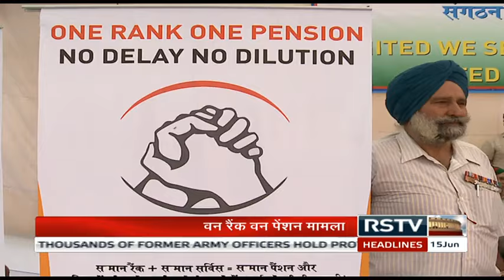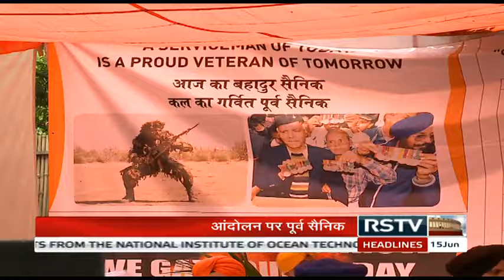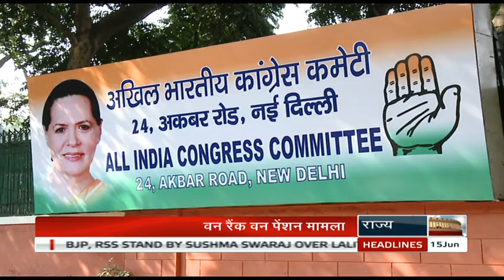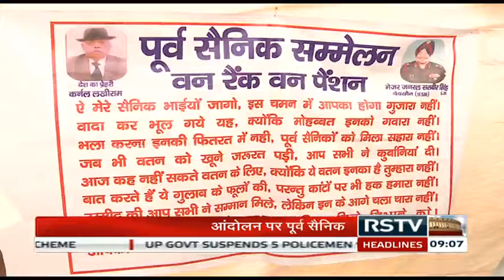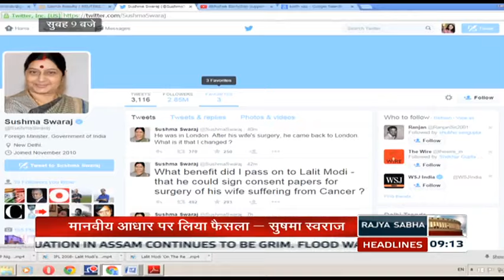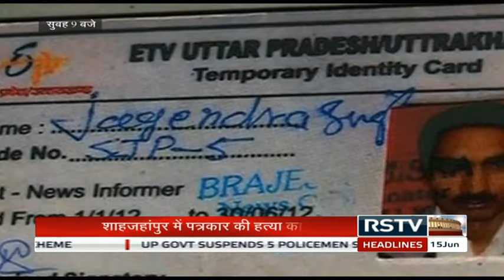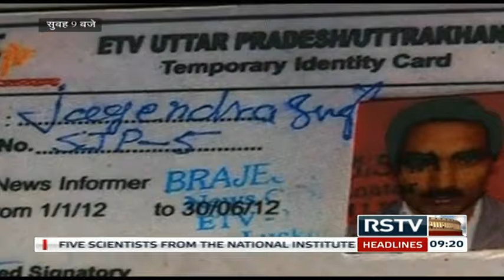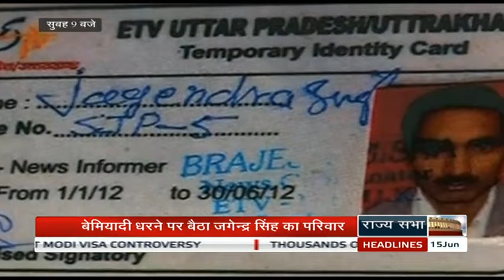Hindi News Bulletin | हिंदी समाचार बुलेटिन - June 15, 2015 (9 am)